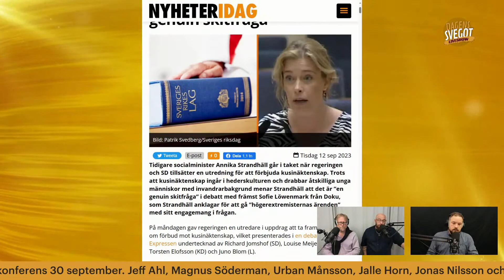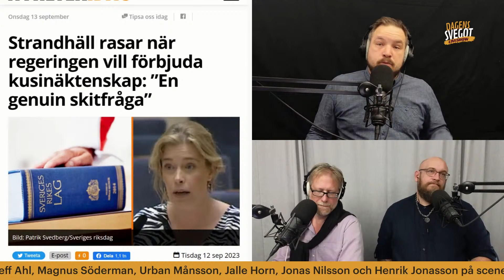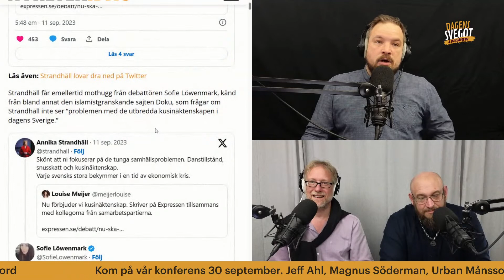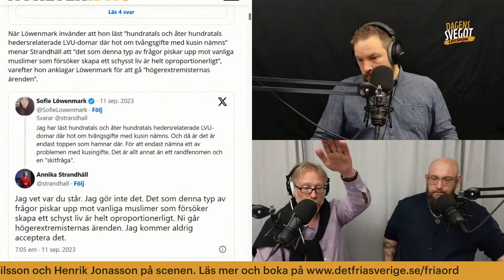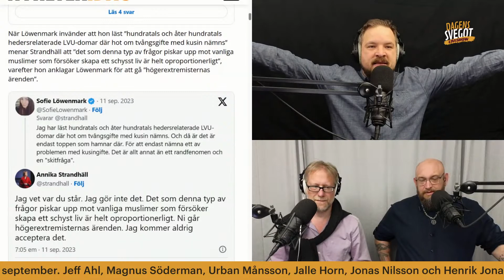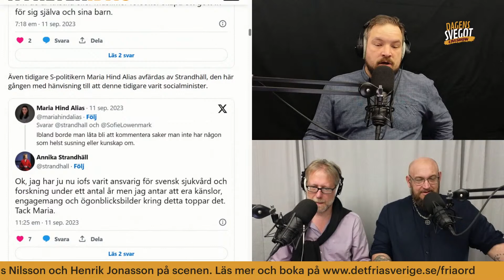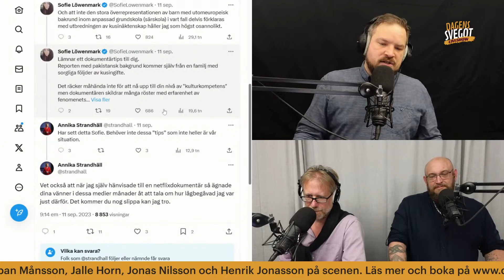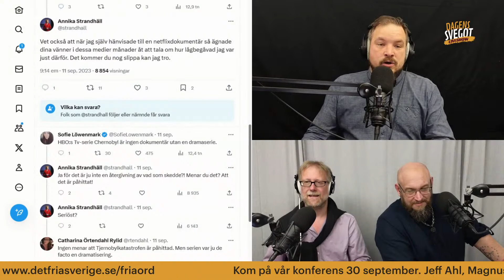Kusingifte, klankrig och skjutningar: Så blev Sverige tredje världen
OBS! Detta är inte hela avsnittet. För att höra eller se hela programmet blir du stödprenumerant på och hittar sedan just detta avsnitt på

➟ Tänk dig att resa tillbaka i tiden till 1952 och visar den du möter ett urval av nyheterna från Sverige 2023. Hur tror du han hade reagerat? Sverige har genom medveten misskötsel gått från ett framgångsrikt föregångsland till ett land där vi diskuterar klankrig, kusingifte och rekord i skjutningar. Vi har områden som inte alls kan betecknas som svenska längre.

➟ Hur blev det så här? Och hur ser den närmaste framtiden ut? Finns det någon lösning!

➟ Häng med i detta spännande samtal du också!